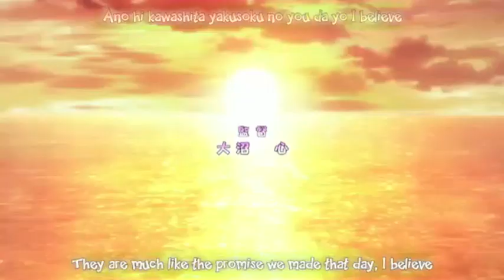【Illya x Miyu】Yuri AMV - Wishing Diary